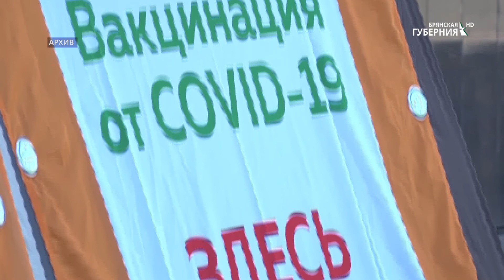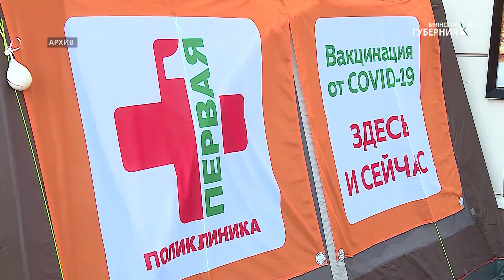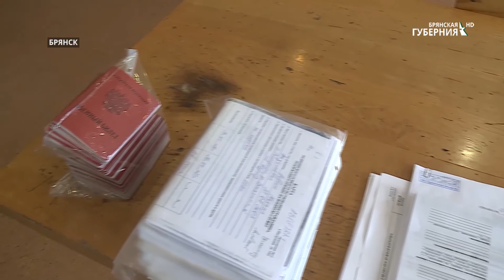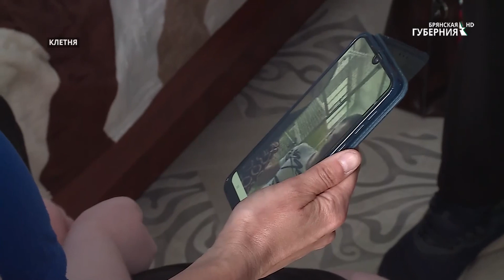«События» от 17 июня 2021 года